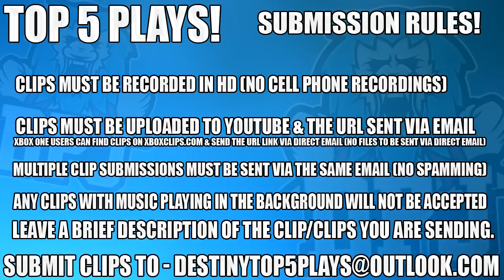INSANE Destiny 2 Beta WTF Moments! - Top 5 D2 Beta WTF Moments Of The Week Episode 3